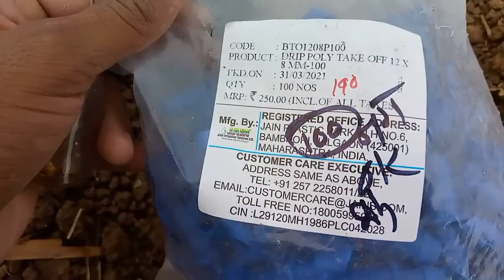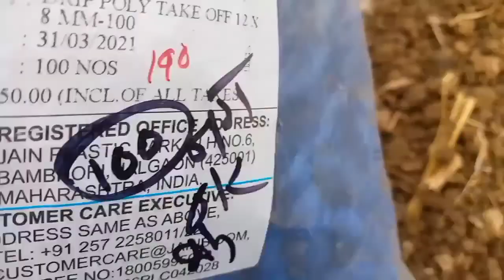How change Takeoff and Rubber Grommets at farm by Engineer Farmer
How change Takeoff and Rubber Grommets at farm.
use ISI mark products.